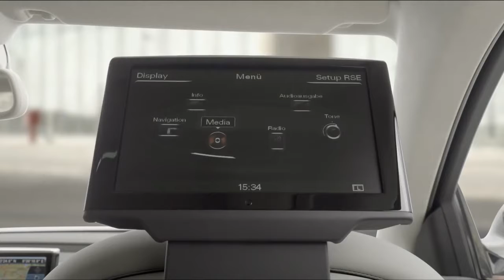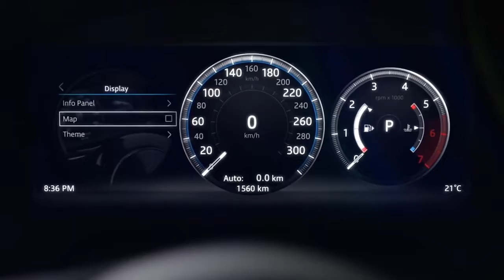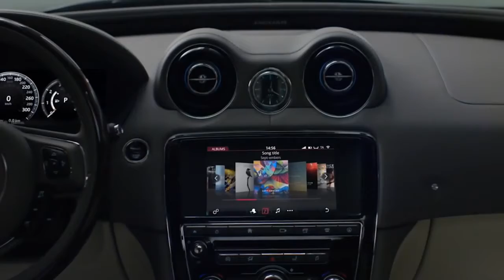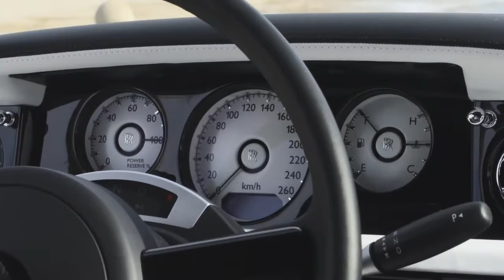Top 5 Luxury Cars 2017 ♥ Nancy Perez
Click here for: 5 Future Concept Cars YOU MUST SEE

5. BMW 7 Series Individual
4. Audi A8 L
3. Jaguar XJ
2. Mercedes-Maybach S600
1. Rolls-Royce Phantom

BMW 7 Series Individual
The interior features BMW Individual full fine-grain Merino leather in Smoke White/Black, the highest quality leather available for a BMW, including seats with weave-look stitching and hand-woven piping.

2017 Audi A8 L
It is a limited (50 units) version of the A8 L W12 with seats upholstered in Cognac-colored leather by Poltrona Frau, inlays made from the wood olive ash natural, light gray-brown veneer, sill trims with "Audi exclusive concept" lettering, deep-pile carpeting.

2017 Jaguar XJ
New features include a redesigned front fascia which features a larger grille with a new mesh pattern. The bumper features a new chrome surround in the lower intakes. Flanking the grille are full adaptive LED headlights which also feature automatic high beams. The vehicle also features “Double XJ” DRLs.The rear features LED taillights and oval-shaped exhaust tips. The body is constructed using aluminum. The model is available in both standard- and long-wheelbase configurations. Trims on the standard-wheelbase include the base XJ R-Sport, mid trims XJ R-Sport AWD and XJ Supercharged and the top XJR trim.

2017 Mercedes-Maybach S600 :
The Mercedes-Maybach S600 sails into the 2017 model year with armor plating now added to its long list of features.
The Mercedes-Maybach S600 Guard is claimed to be the first car to be certified VR10—the highest level of ballistic protection for civilian vehicles.

Rolls-Royce Phantom :
The Phantom is the epitome of British motoring, embodying all that has made the marque a legend in the world of automobiles. It’s an icon powered by a 453-hp 6.8-liter V-12 with an eight-speed automatic, it offers a nearly unlimited options list, and flaunts a 0-to-60 time of less than six seconds